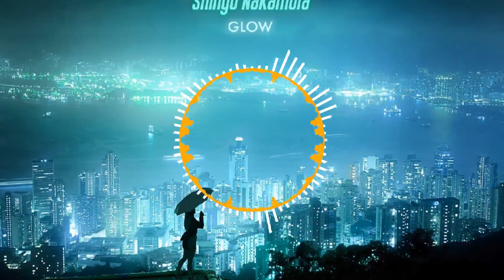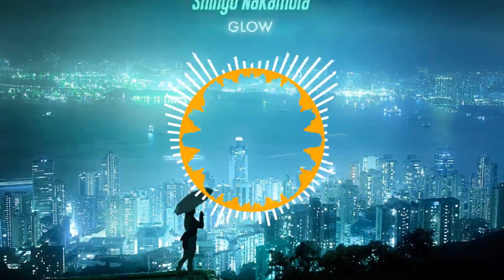Shingo Nakamura - Glow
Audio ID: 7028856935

Released by: Monstercat

Genre

Album: Glow

The background image is the album art.